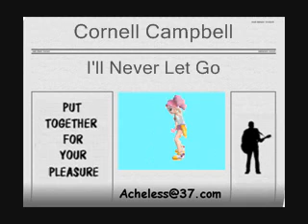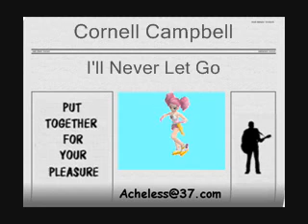Cornell Campbell - I'll Never Let Go